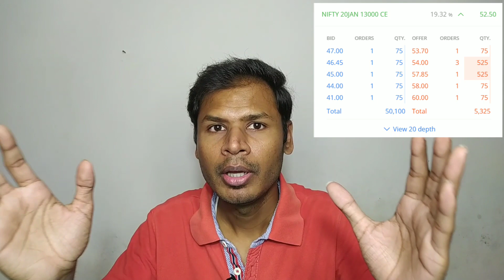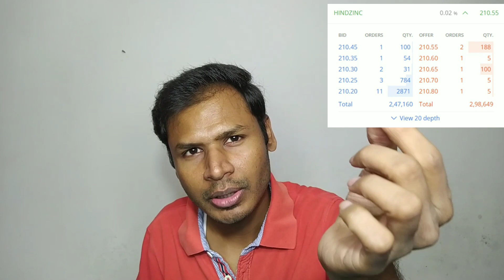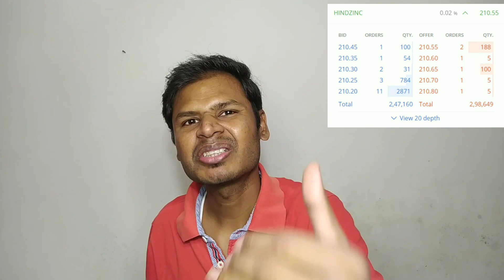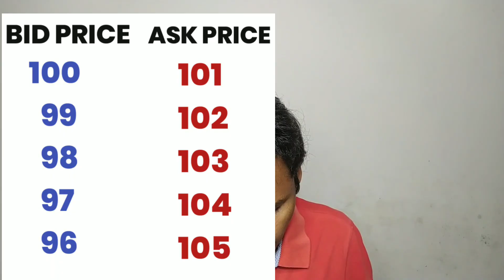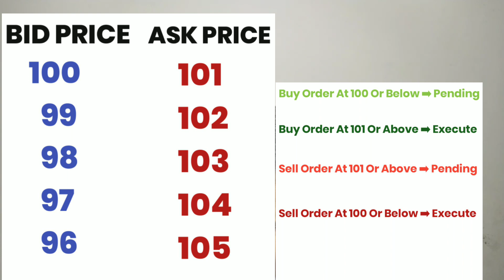Bid Price Vs Ask Price in Stock Market [Updated] | Bid Price Ask Price क्या होता है ?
My Favourite Book

Gear i used:

My Tripod -
My Mic -
My Ringlight -
My Camera -
My Laptop -

This video will cover:
✔ What is Bid Price And Ask Price ?
✔ What is Bid Ask Spread ?
✔ Difference Between Bid Price And Ask Price
✔ How To Understand Market Depth ?